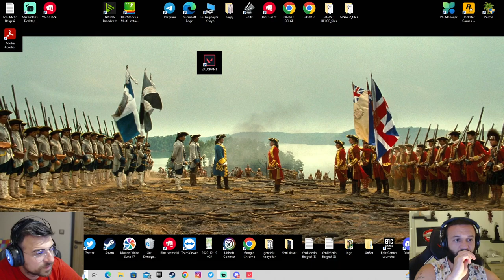Efsane Ekip ile Valorant Ranked | Uğurcan Akgül , Aykut Elmas, Ekin Kollama, Neon Sezer